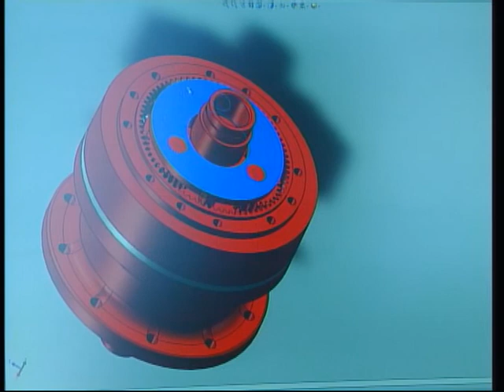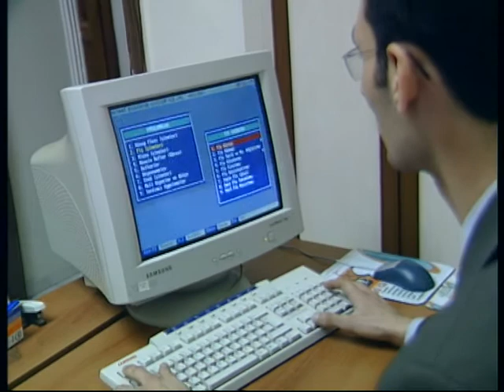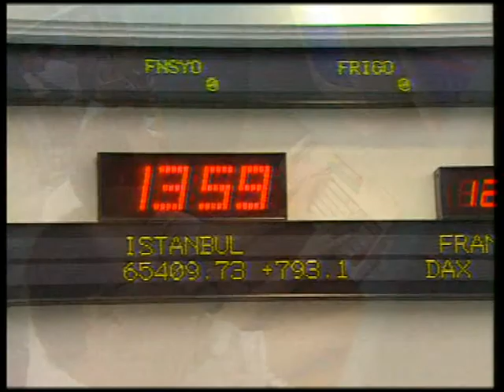Ömer Döküm Promotional Film_End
Bursa 2012
Casting Omer, total area covered 3,000 m2 and 5,000 m2 of indoor and one outdoor, including a foundry factory continues its production activities.

 Casting Omer, fertilizer spreaders, tillage, spraying, shredding stalks, mixed feed, lubrication, worm gear, helical gear units produced products. Transmissions are the major agricultural product groups, units, and types of casting, gear-pulley-coupling, custom manufacturing, spare materials, hardware and hand alet'leridir.

 Casting Gear MAK.SAN.TIC.LTD.STI Omar.
 Factory: Independence Mah.19 Sok.No: 19 Ulucak Kemalpasa / IZMIR
 Foundry: Sovereignty Mah.106 / 4 Sok.No: 8 / 10 Işıkkent / IZMIR